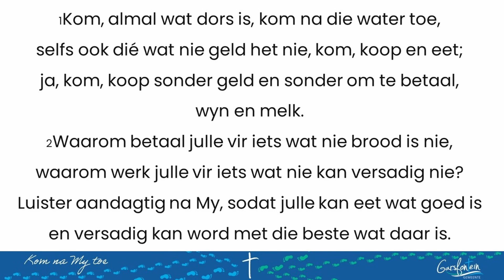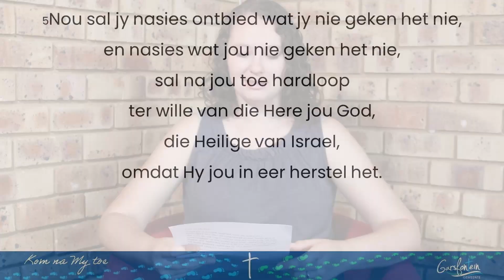Kom na my toe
Ds Elzeth gesels oor Abraham se drie besoekers in Gen 18